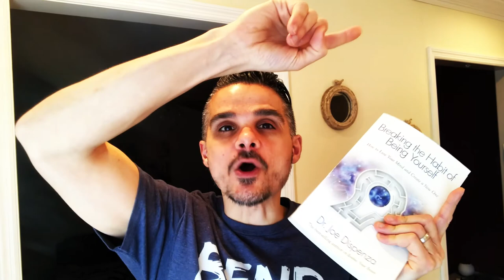Breaking the Habit of Being Yourself Affirmation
Dr. Joe Dispenza is an international lecturer, researcher, and New York Times bestselling author — this video breaks down a morning routine that when done daily will begin to reprogram your subconscious mind which is at the heart of Dr. Joe's teaching in his book Breaking the Habit of Being Yourself.

🎙 Here is the podcast in which Dr. Joe mentions the morning routine mentioned in this video:

WHO AM I:
I am Anthony, an online creator, writer, personal growth enthusiast, web entrepreneur. I create videos and content on being CONSCIOUSLY CREATING YOUR LIFE covering topics and ideas on goal setting, motivation, spirituality, happiness, and entrepreneurship.